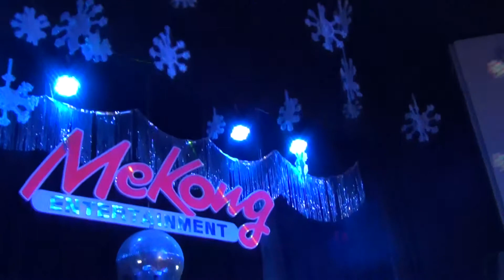Minh Tịnh - Căn Nhà Màu Tím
Mekong Sydney -- 23 August 2013
Căn Nhà Màu Tím - Tác giả: Hoài Linh

Chiều nhìn ra đầu ngõ rưng rưng niềm thương nhớ dáng xinh xinh một người
Ðược nghỉ năm ngày phép mất hai hôm làm quen em mới cho mình biết tên
Cuộc đời chinh chiến quanh năm với bưng biền thì gót liễu mong manh làm sao bước song hành
Anh chỉ e ngại gió lay nụ tầm xuân vừa hé

Chiều nào khi về đến ngang căn nhà màu tím biết em đang trộm nhìn
Vào mộng chưa tỏ lối bến mơ đang chờ nơi chưa thấy ai vừa ý thôi
Đời người con gái mưa sa giữa lưng trời hạt xuống giếng ngậm ngùi hạt rơi luống hoa cười
Ai chẳng mong gặp bến trong khỏi hờn duyên má hồng

Đời anh đây đó mười phương gặp em anh đã thương càng thương
Thương đôi môi đầy nhựa sống thương tia mắt dào dạt sóng tuổi ngọc xuân son nét ngà quấn trăng tròn
Ðời em cao vút Trường Sơn gặp em anh ước mong gì hơn
Cho anh bông hồng còn thắm cho anh trái ngọt vườn cấm và còn cho nữa tiếng ru trẻ thơ

Nẻo đường muôn vạn lối yêu nhau vì lời nói mến nhau qua nụ cười
Dặn dò thêm lần cuối xách đem cho bầy em lưu bút ghi vài đứa quen
Ngày lành hăm sáu hai mươi chiếc xe màu chờ đám cưới cô dâu cài hoa trắng sang cầu
Ta nhìn nhau tia mắt trao một nụ hôn ban đầu